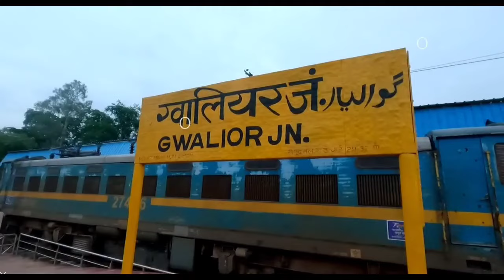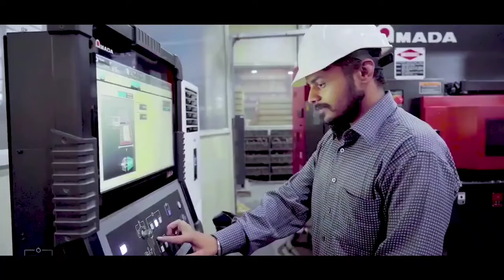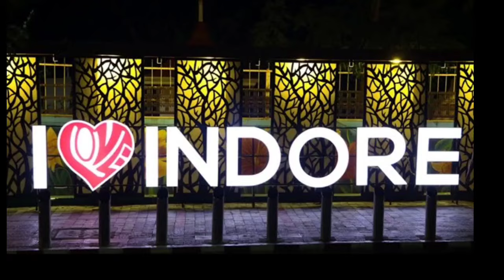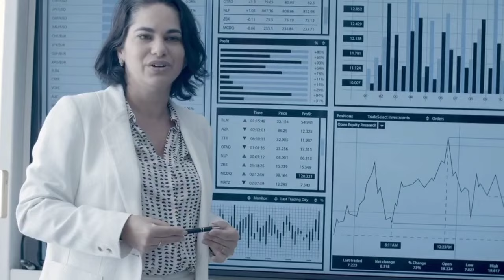ये 10 बड़े प्रोजेक्ट बदल देगे मध्य प्रदेश की तस्वीर | MADHYA PRADESH "TOP 10" MEGA PROJECTS || MP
" Madhya Pradesh ka vikas aapke sochne se bhi aage badh chuka hai! 🚀 Is video mein hum dekhenge MP ke 10 sabse bade aur naye mega projects jo na sirf is rajya ka chehra badalne wale hain, balki Bharat ke vikas ko ek nayi disha denge! Bhopal Smart City se lekar Atal Progress-Way tak, aur Indore Metro se Madhya Pradesh ke clean energy projects tak, yeh sabhi badlav aapko hairan kar denge! 🔥 Agar aap bhi MP ki is naye roop ki tasveer dekhna chahte hain to video ko pura dekhiye. Madhya Pradesh ka ye future journey aapko kahin aur nahi milega.

🚫 For copyright matters or for any suggestions, comments, and feedback please Contact with Me

Madhya Pradesh ke upcoming mega projects 2025

Madhya Pradesh ka vikas aur infrastructure projects

Bhopal Metro project latest update

Indore Smart City progress

Madhya Pradesh Atal Progress-Way details

Madhya Pradesh 2024 development plans

MP ke naye infrastructure projects

MP future projects aur tourism growth

Madhya Pradesh industrial growth aur opportunities

Madhya Pradesh me green energy projects ka impact

🚫NOTE : All The videos clips and Images showed in the video belong to be Respected Owners and not me. We Always Appreciate Original Content Makers And Their Sovereignty.